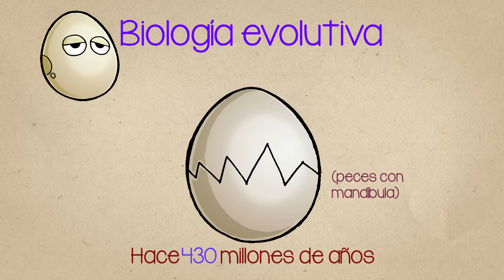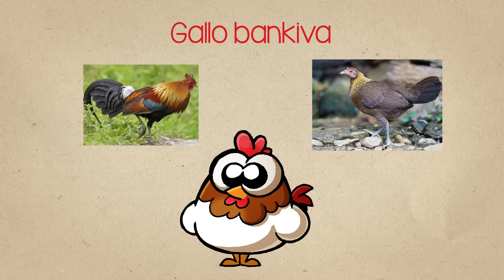¿Qué fue primero, el huevo o la gallina?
¡El gran misterio ha sido descubierto! ¡Tenemos la respuesta a la pregunta que nunca ha sido contestada! ¿Si la gallina fue primero, de dónde salió? ¿Si el huevo fue primero, quién lo puso?

La pregunta "¿Qué fue primero, el huevo o la gallina?" ha servido como metáfora sobre el origen de las cosas desde que Aristóteles la formuló. Él decía que, como toda ave debe provenir de un huevo y todo huevo debe provenir de un ave, entonces tanto aves como huevos debieron haber existido desde siempre, y lo mismo los humanos y todo en la naturaleza. ¿Será así? La pregunta del huevo y la gallina nos lleva a preguntarnos sobre el origen mismo del universo.

Dirección y guión: Tonatiuh Moreno
Ilustraciones: Ruy Fernando Estrada
Voz: Javier Lacroix

Estudio de genética evolutiva sobre las aves y los demás vertebrados